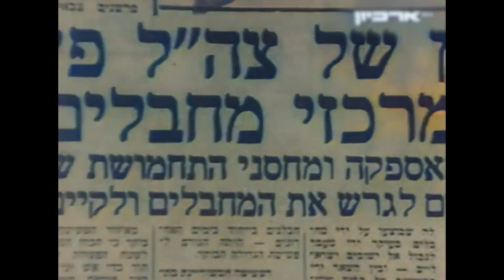Chava Alberstein - Bemazal Kochav - 1970 - חוה אלברשטיין - במזל כוכב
Set playback at 1080p50/60 for best results

על ההופעה הראשונה בקיבוץ, הילדות בפולין וגם דואט מפתיע - יום עם הזמרת בליווי כל הלהיטים הגדולים

סדר השירים
0:00פתיחה
0:07כל הכבוד
0:37חוה אלברשטיין והפרברים-אילו כל האוהבים
1:26את כל פלאי הקיץ
1:47פנס בודד
2:53חיוכים
5:01מרדף
7:55כפל
10:13עץ הכוכבים
12:14מארגאריטקעלעך (Yiddish)
13:45חוה אלברשטיין והפרברים - באנג באנג
16:47בא אלי נער
18:20כל יום אני מאבדת
21:32עקרה (אורי)
23:40חוה אלברשטיין ודני גרנות-ולו
25:20ויויו גם
27:30שחמט
29:42חוה אלברשטיין,שולה חן,ועדנה גורן-אדון עולם
32:10כל הכבוד
33:45פנס בודד

The video source was very shaky